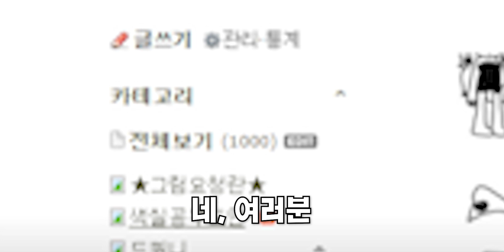강림이 무기를 그려보자/신비아파트 색칠공부/구독자 100명 감사합니다!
저희 아들이 가지고 놀고 있습니다.

00:20 스케치
00:45 펜 선 작업
02:06 채색
02:40 완성
03:08 쿠키 영상

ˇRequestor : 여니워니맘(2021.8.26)